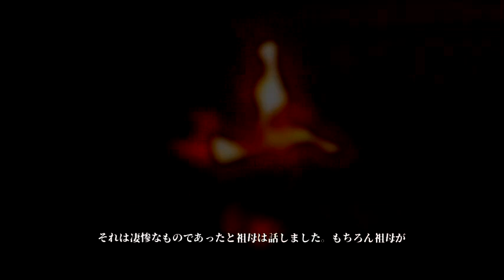子守の子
※本チャンネルの動画には一部グロテスクな表現等が含まれる場合が御座います、
ご理解頂ける方のみご視聴下さい。

📻ラジオ感覚で楽しめる、有名な怖い話から、マイナーな話まで📻
ご自宅だけではなく、外出先などでも楽しんで頂ければ嬉しいです(*´∀｀*)

(敬称略)
【音楽】
TAM Music Factory
ユーフルカ
DOVA-SYNDROME
PeriTune

【画像】
フリー素材ドットコム
PAKUTASO
いらすとや
みんちえり

【SE】
魔王魂
効果音ラボ

【フォント】
けいふぉんと
ラノベPOPV2
青柳隷書SIMO2_T
衝山毛筆フォント
怨霊
ピグモ
源界明朝
源界明朝Heavy

【編集ソフト】
AVIUTL
Blender
KRISTAL
OBS

【3Dモデル】
dddフォトグラメトリ

※このチャンネルは5ch様の使用許諾を得ています。
※可能な限りクレジット表記しておりますが、抜け漏れありましたら申し訳ございません。
※先駆者、ストーリーテラーの皆様方に最大限のリスペクトを。